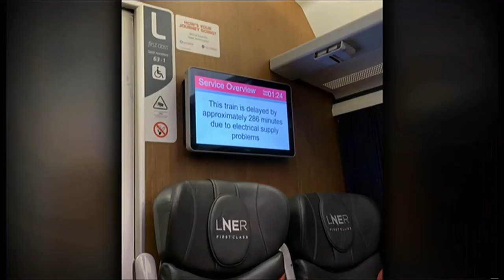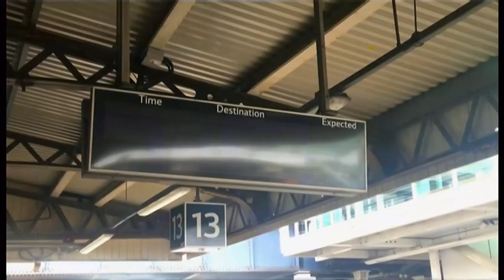UK power failure - demand for answers (UK) - BBC News - 10th August 2019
Edits of the power cut that occurred yesterday affecting millions across England and Wales, with information of what transpired, and questions are being asked about how this happened. National Grid could be fined 10% of its turnover if found liable.